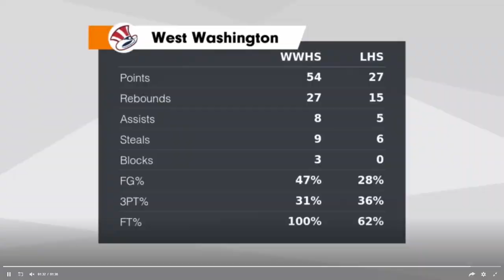24 Lanesville 2 Highlights